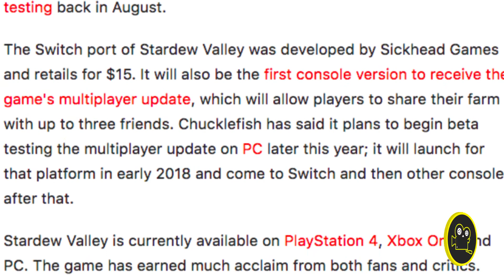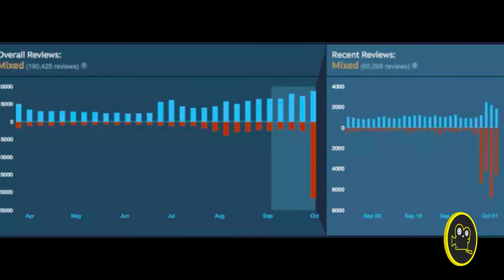PUBG REVIEW BOMBING? STARDEW VALLEY FOR THE SWITCH? | Impractical Daily News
In today's news segment we talk about Stardew Valley, WWE 2K18 and PUBG!